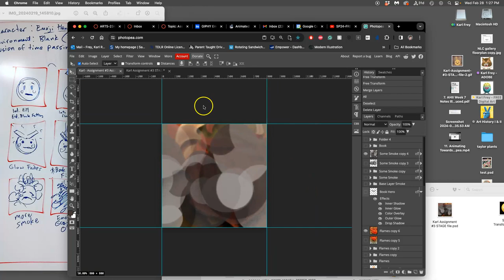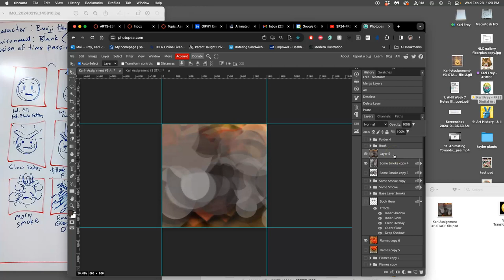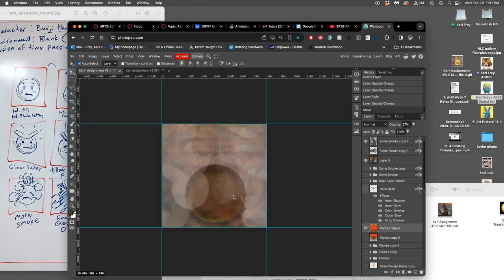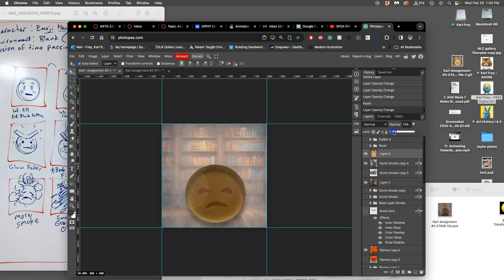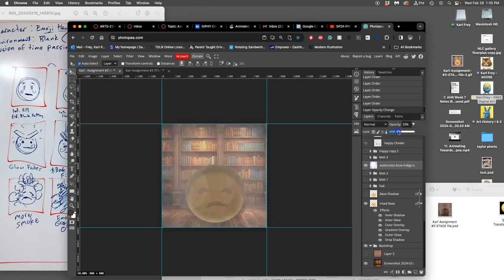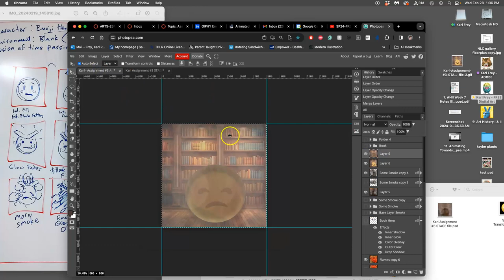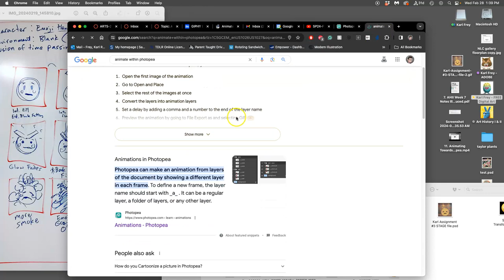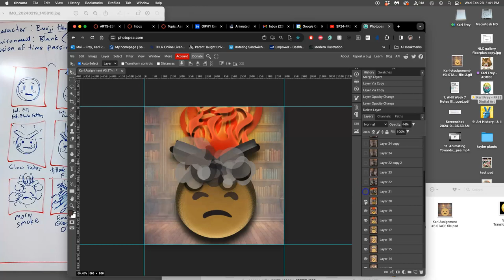12 Animating on the Stage by Making Opacity Tweens to Set to Reset your Animation in Photopea